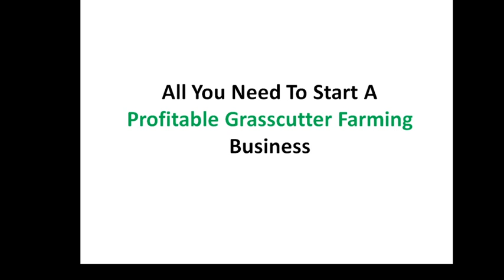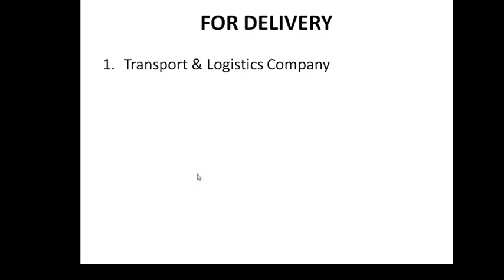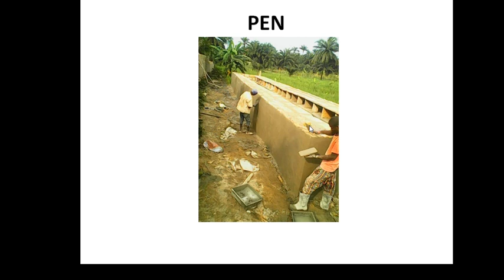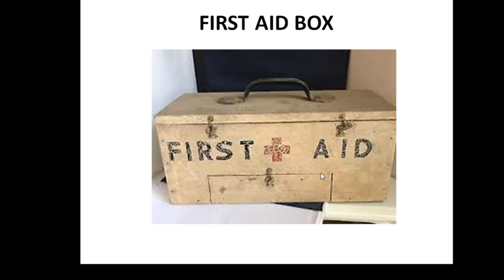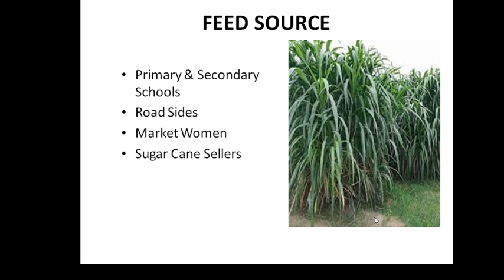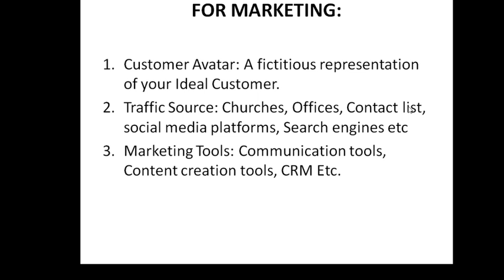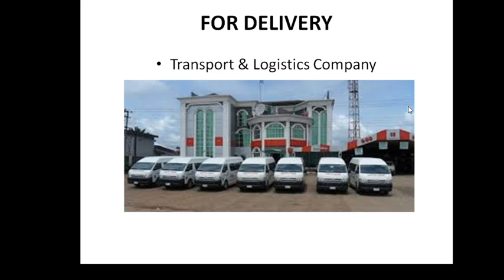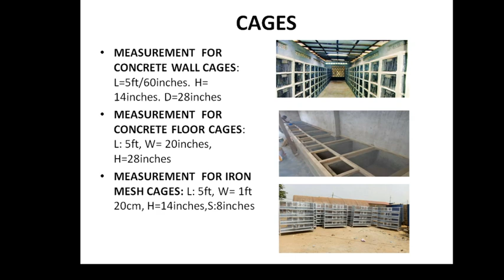All You Need To Start a Profitable Grasscutter Business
What and what do you need to start a Profitable Grasscutter Farming Business?

In this video you will learn all that you will need to start your own profitable Grasscutter Farming Business.